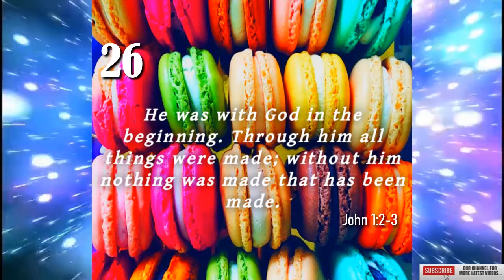Today's Bible Verse | Bible Verse For The Day | 26th April 2022